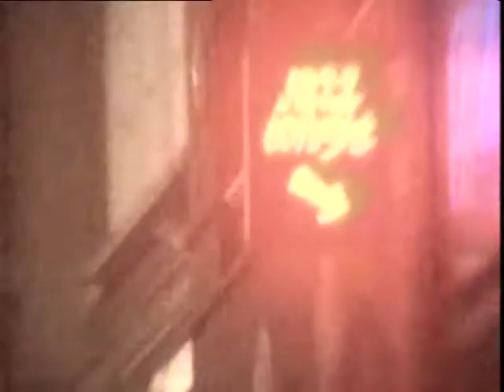SOUL Trailer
Titus Ogilvy and Candida Brady’s series charted 50 years of British youth culture, the underground music scene and its relationship with black soul music. Filmed by Steve Robson. Written by Ed Piller and narrated by Mark Lamarr.